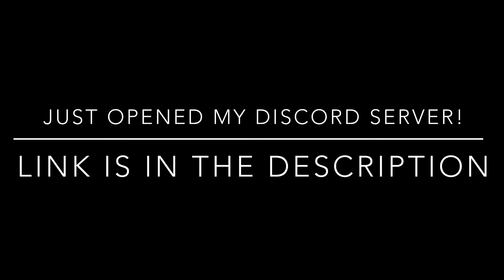Join HoldenGamer’s Discord!